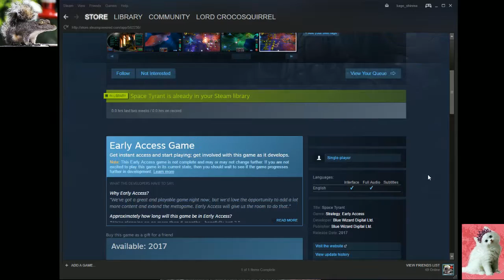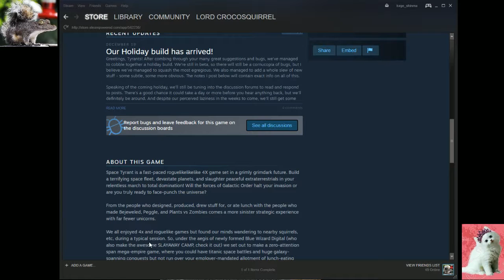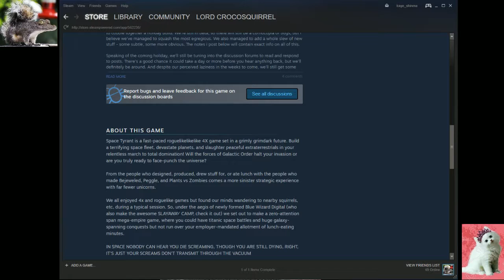SquirrelPlay Holiday 2016: Space Tyrant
Nothing new in the 4X department...